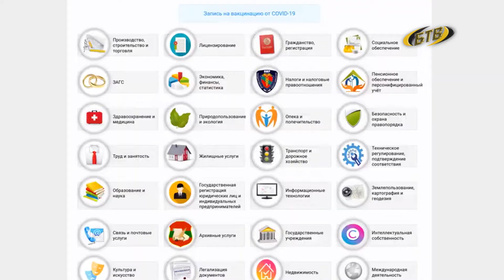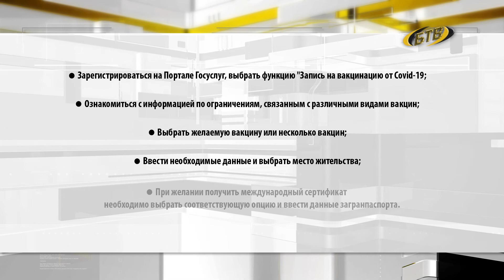Запишись на вакцинацию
По данным Минздрава, каждый шестой житель республики получил сертификат о прививке против коронавируса. Вакцинация в стране продолжается. Записаться на прививку можно по единому номеру – 126.